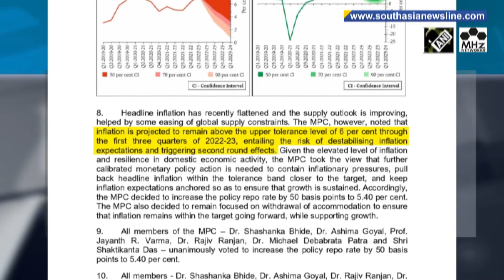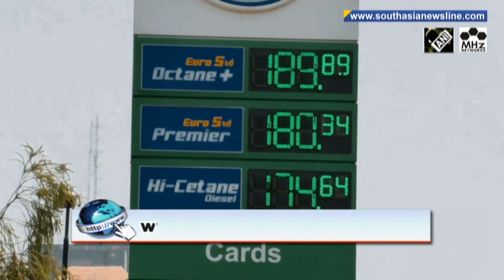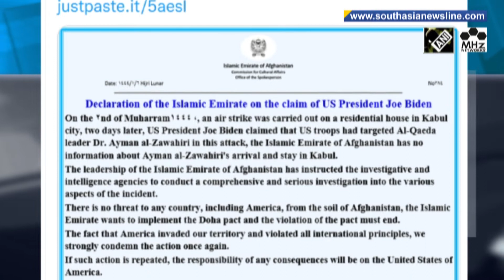India's Congress protests against inflation, unemployment, several lawmakers detained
South Asia Newsline - Aug 05, 2022 News Bulletin :
- India's Opposition Congress party protests against inflation, unemployment, several lawmakers detained
- Pakistan economically enslaved by IMF, laments Prime Minister Shehbaz Sharif
- Taliban leader Anas Haqqani says closed girls’ schools in Afghanistan not permanent

India's main Opposition Congress leader Rahul Gandhi along with several other party lawmakers, was detained during nationwide protests by the party against inflation and unemployment. The Reserve Bank of India-RBI's key policy repo rate was raised by 50 basis points on Friday, the third increase in the current cycle to cool stubbornly high inflation that has remained above the central bank's tolerance band for six straight months. Pakistan's Prime Minister Shehbaz Sharif has said the country is "economically enslaved" by the International Monetary Fund lamented a delay in disbursement of a much-awaited bailout package. Former prime minister of Pakistan-administered Kashmir Raja Farooq Haider Khan has raised objection over the proposed 15th constitutional amendment by Pakistan government. Pakistan’s foreign ministry has rejected reports that its airspace had been used for a U.S. drone strike in Kabul that killed al-Qaeda chief Ayman al-Zawahiri. The Taliban's return to power in August 2021 unleashed a wave of concern among Afghan women. Sri Lanka’s interim budget will be presented to Parliament in the first week of September, President Ranil Wickremesinghe has said, as his government is working to pull the country out of crippling economic crisis. Rural women in parts of India's northern Himachal Pradesh are helping to preserve the environment by making sacred Rakhi threads using pine needles as the sibling festival of Raksha Bandhan is just round the corner.(TS)